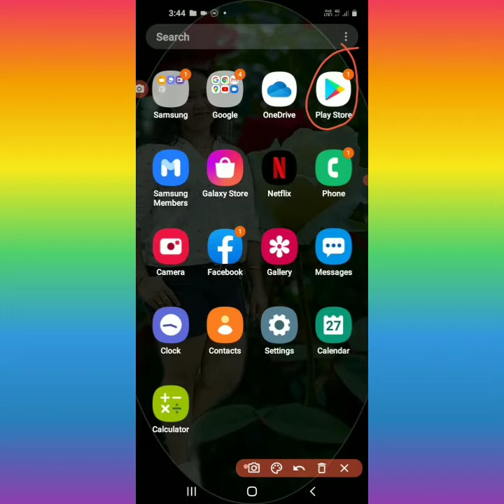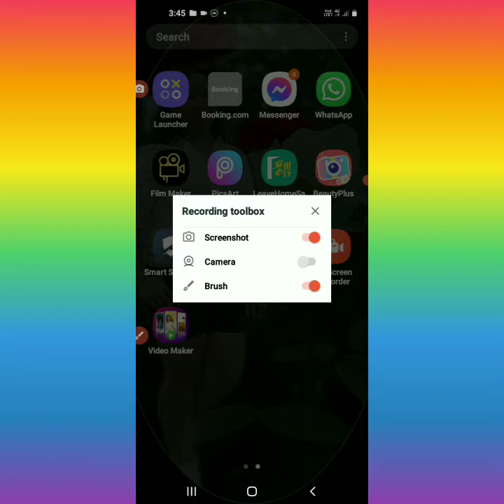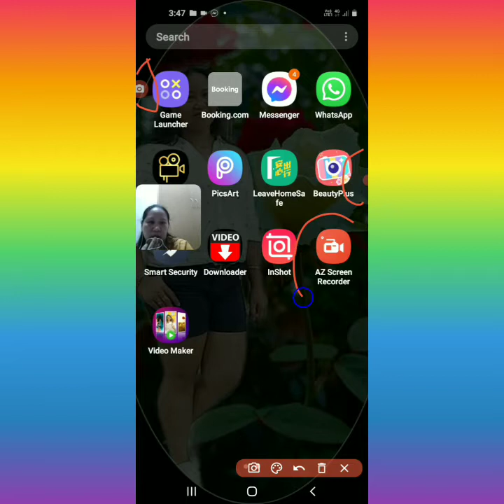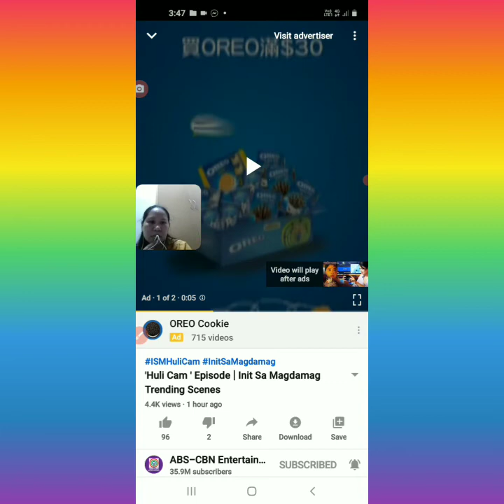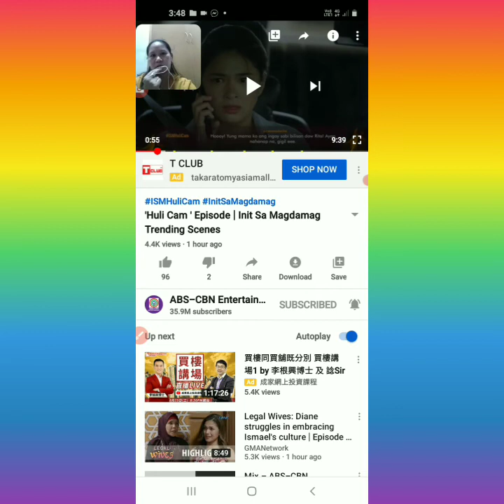PANO GUMAWA NAG VEDIO REACTION GAMIT ANG ISANG ANDROID PHONE?